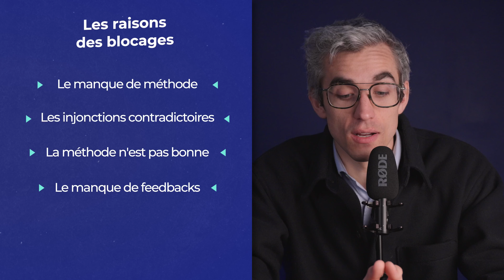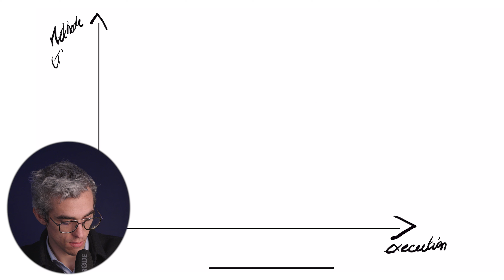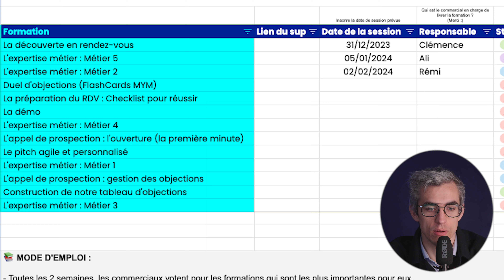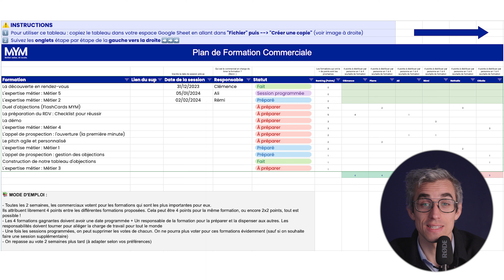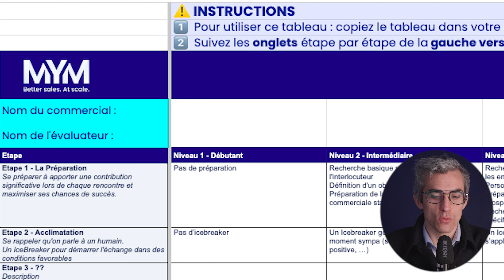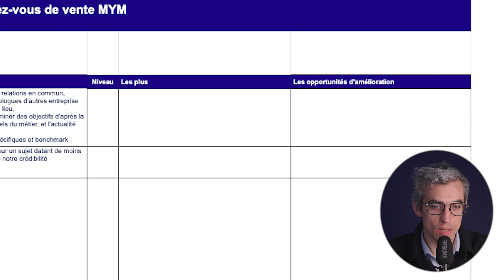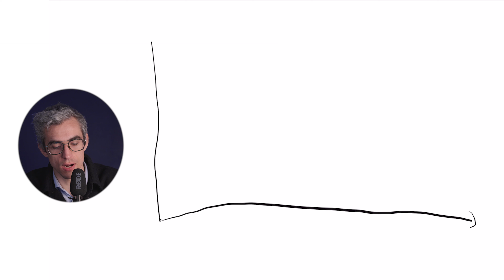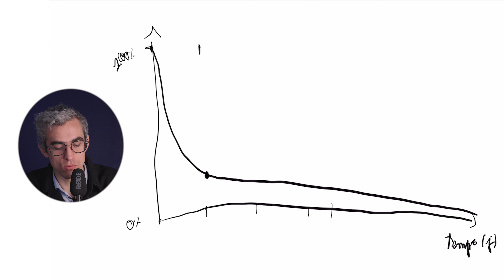Les 6 blocages des commerciaux B2B (et leurs solutions)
Atteindre ses objectifs de vente c’est compliqué. Parfois on est bloqués, certains deals n’avancent pas, et on ne sait pas toujours pourquoi.

*📅 Comment travailler avec nous ?*

Question : *Est-ce que cela vous arrive de faire face à des blocages et si oui, lesquels ? Partagez-le en commentaire et voyez si les autres commerciaux sont dans des cas similaires.*

00:00 : Avant de commencer
01:21 : Les raisons des blocages
09:11 : Méthode VS Éxecution
13:14 : Les solutions à ces blocages
17:30 : Comment former son équipe commerciale en continu ?
24:48 : Pour terminer

À propos de cette vidéo :

Il y a bien des raisons pour lesquelles les commerciaux peuvent parfois se retrouver bloqués et avoir du mal à augmenter leur chiffre d'affaires. Le but de cette vidéo est de vous donner des solutions faciles à mettre en place pour briser ce plafond de verre et atteindre vos objectifs commerciaux.

Tout d'abord, il est important de noter que les commerciaux savent généralement ce que signifie “bien vendre” et connaissent les règles et les préceptes de base. Cependant, la vraie façon de savoir s'ils savent vendre est de les observer en action, et c'est là que l'on constate souvent un écart entre ce qu'ils disent et ce qu'ils font réellement.

L'une des raisons les plus courantes de ce blocage est l'absence de méthode. Les commerciaux sont souvent embauchés et on leur dit simplement de "vendre", sans leur fournir de formation ou de méthode concrète pour y parvenir. Cela peut entraîner une hétérogénéité dans les résultats et une perte de temps précieux pour l'entreprise.

Une autre raison courante est le manque de feedback et de formation continue. Les commerciaux ont besoin de savoir ce qu'ils font bien et ce qu'ils doivent améliorer, et cela ne peut se faire qu'en leur donnant un feedback régulier sur leur performance. Il est également important de leur offrir des opportunités de formation continue pour les aider à développer leurs compétences et à rester à jour avec les dernières tendances et techniques de vente.

Il est important de se rappeler que la vente performante ne se résume pas à avoir du bagout. Il s'agit plutôt d'utiliser des méthodes responsables et saines pour les prospects, et de créer une relation de confiance avec eux.